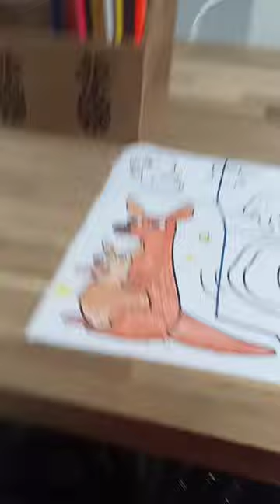May 14, 2023